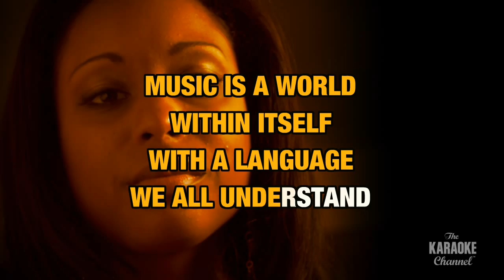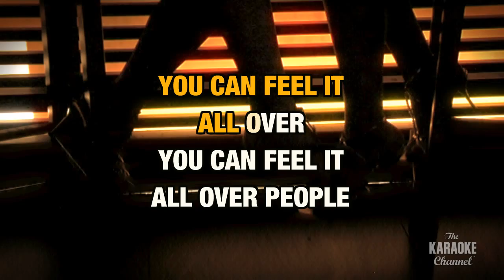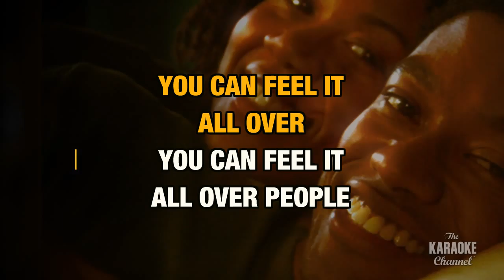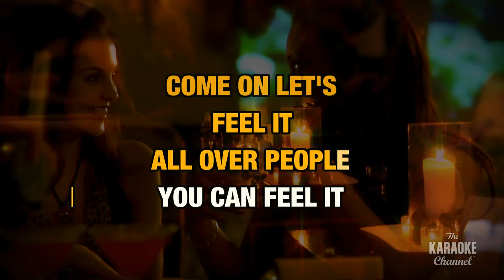Sir Duke in the Style of "Stevie Wonder" with lyrics (with lead vocal)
Download "Sir Duke" in the style of Stevie Wonder in MP4 or MP3+G